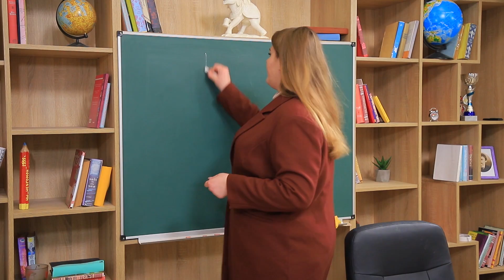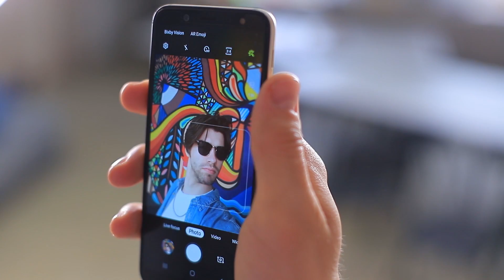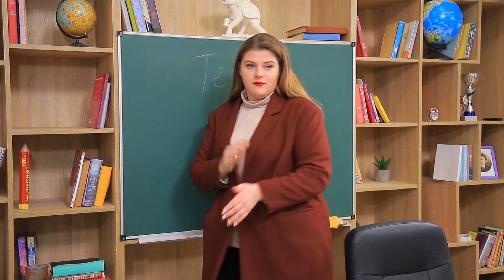Sportif VS Geek / Situations Amusantes Auxquelles Tout Le Monde Peut S’identifier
Le sportif et le geek vivent dans des réalités parallèles! Ils ont des corps, des styles, des habitudes et des destins différents! Découvre la nouvelle vidéo de WooHoo sur les sportifs et les geeks!